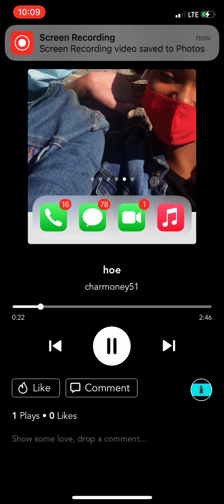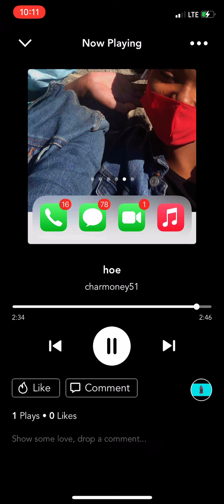My new rap hoe